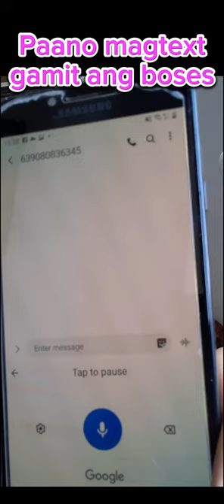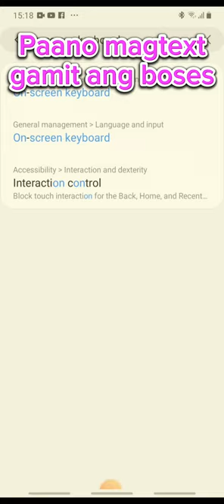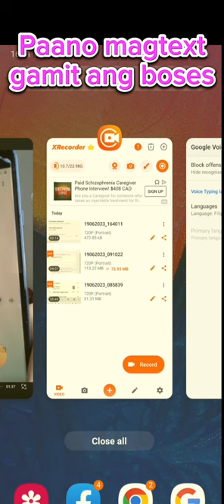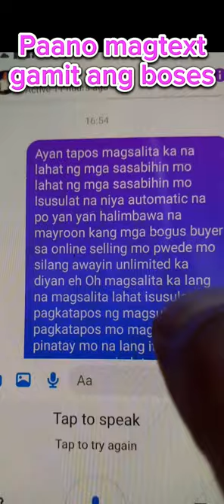Paano magtx gamit ang boses| voice turn to chat message.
turn your voice into chat.
Chat made easy by using your voices.